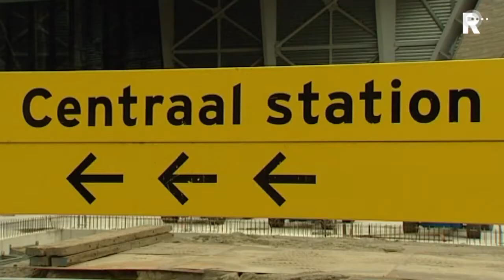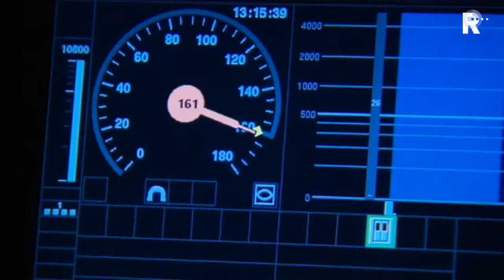Fyra nog niet op volle sterkte volgens Rover Rotterdam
De nieuwe dienstregeling van de Fyra is volgens reizigersorganisatie Rover nog niet op volle sterkte. De reizigers van de Fyra zijn per mail geïnformeerd dat maandag een twintig minutendienst van Rotterdam naar Amsterdam zou ingaan.